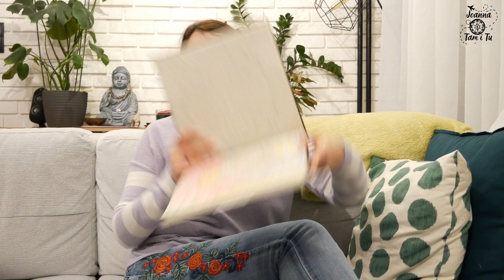📚 Booktok: "Bogobójczyni", "Rubinowy książe", "Wypieki defensywne", seria M. Stelara & Action!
📚 Hannah Kaner "Bogobójczyni:
📚 Beata Worobiec "Rubinowy książe"
📚 T. Kingfisher "Wypieki defensywne. Przewodnik dla czarodziejów i czarodziejek"
📚 Marek Stelar seria "Krugły i Michalczyk"
      📚 "Rykoszet:
      📚 "Twardy zawodnik"
      📚 "Cień"

Oraz małe co nie co dla odstresowania, czyli super zakupy w Action!